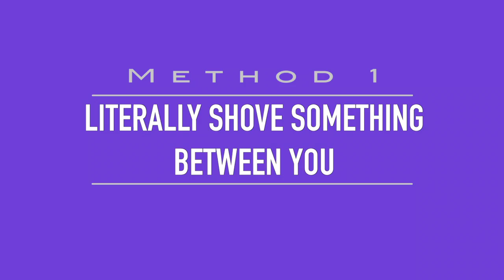How to Deal with Close-Talkers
Liz and Kelly offer some awkward but effective ways to get someone out of your personal space.

Original music by Welson Music.